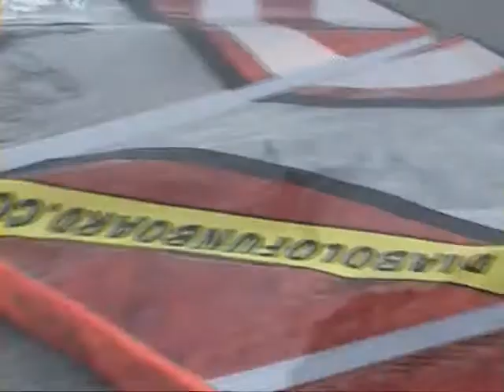windsurf gold coast, alex rouys.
windsurf freestyle gold coast, alex rouys.